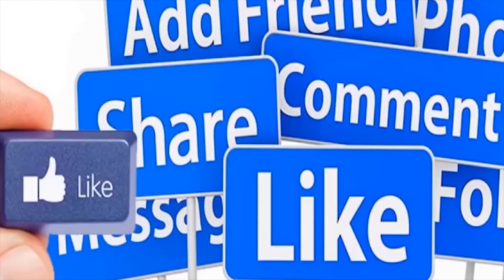वार्ड नंबर 29 के उपचुनावों की उम्मीदवार कैमरे के सामने आई तो क्या बोली....